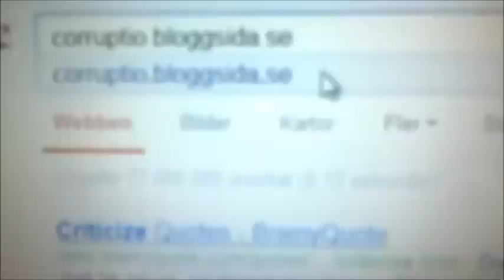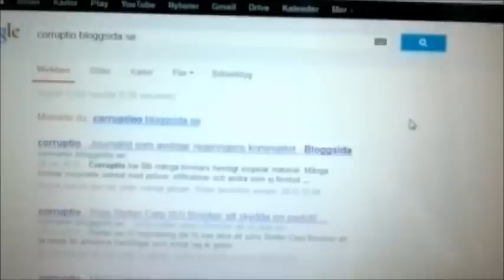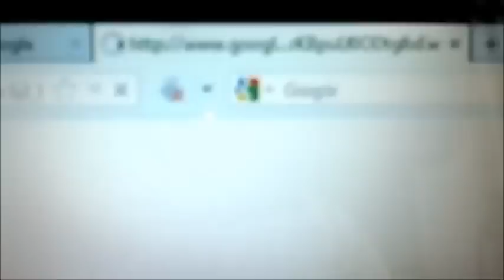Sveriges regering IP-blockar journalist för att störa regeringskritiska corruptio bloggen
Sveriges Regering, Försvarsmakten, Polisen och Domstolsverket stängde för att den "inte visar sanna bilden av Sveriges myndigheten" skrev Försvarsmakten och Domstolsverkets Håkan Sonesson till domänägarna i Portugal.

Nya corruptio-bloggar startas och Sveriges regering IP-blockar för att störa så mycket det bara går. Regeringen vill inte begå misstagen från 2011 genom att skriva till domänägarna så att Svensson kan se (svart på vitt) att Sveriges regering stänger hemsidor/bloggar som kritiserar Reinfeldt och dom andra landsförrädarna.

Minns Ni stängningen av Sverigedemokraternas hemsida 2006?